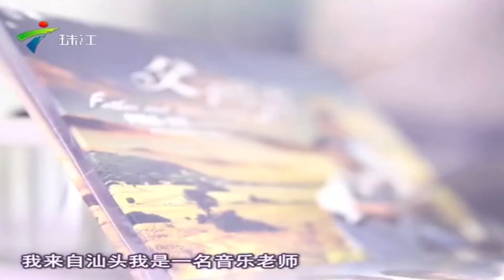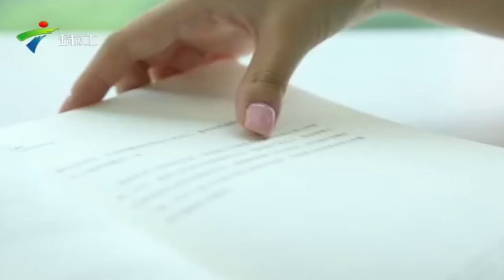美女主持又嗲又甜，唱粤语歌却因发音遭嘲笑，被“该煨”难到跺脚撒娇！【粤讲越掂·精选2014】粤讲越掂